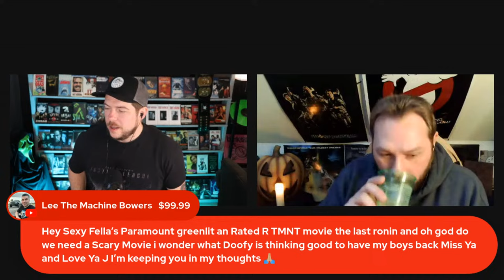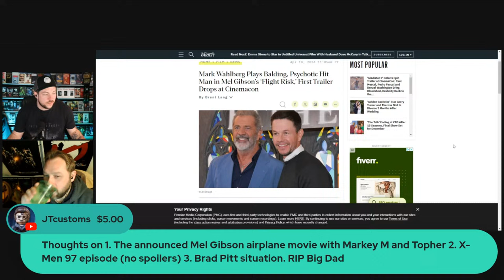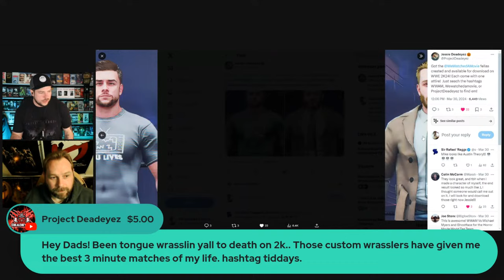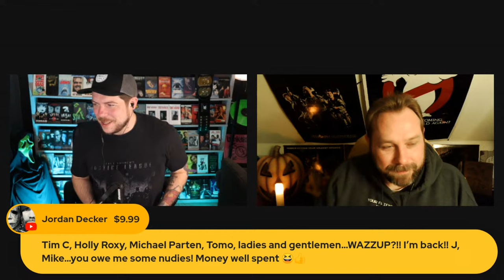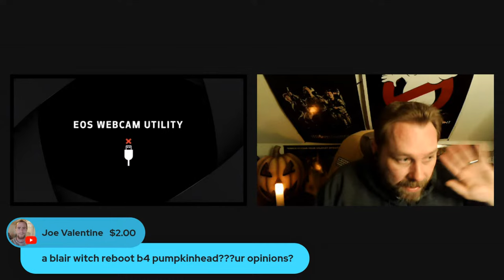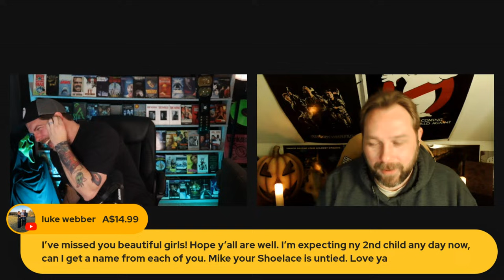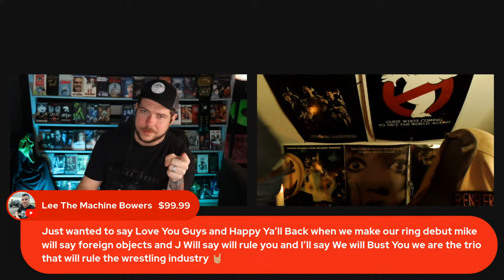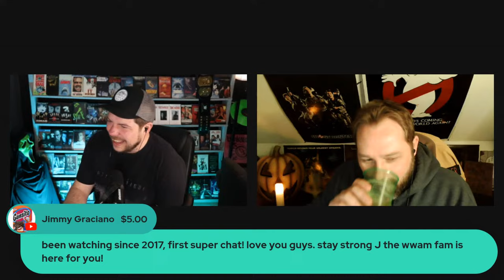We Watched A Movie LIVE! 4/12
We're back! Come hang and talk movie news and whatever else you want!